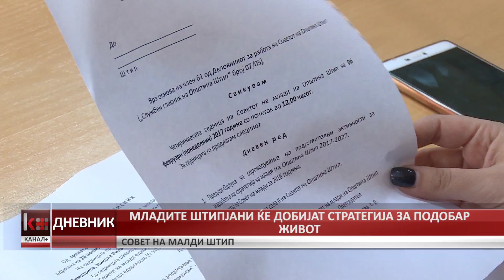МЛАДИТЕ ШТИПЈАНИ ЌЕ ДОБИЈАТ СТРАТЕГИЈА ЗА ПОДОБАР ЖИВОТ